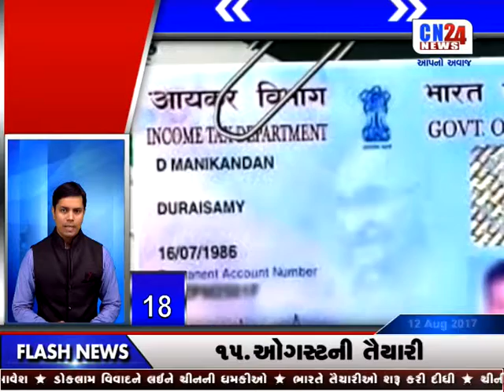CN FAST 2 NEWS | 12-08-2017